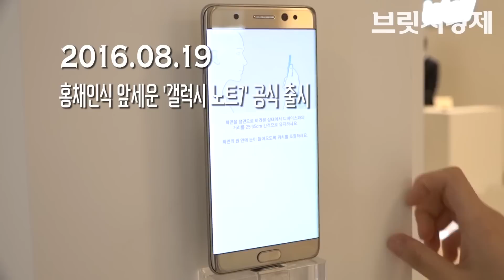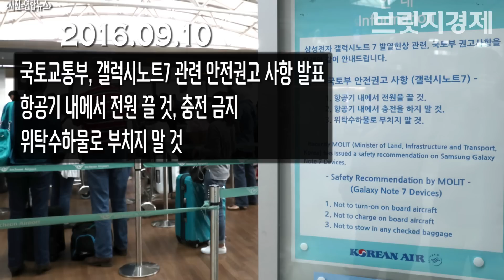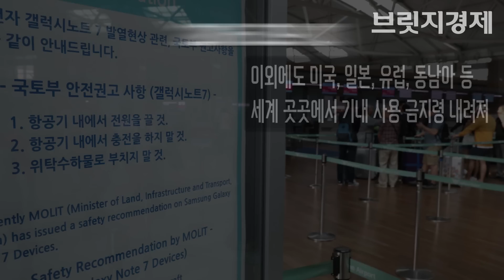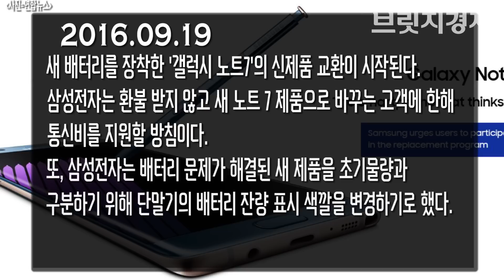[영상] 갤럭시 노트7, 유례없는 리콜 사태 '총정리'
삼성전자가 호기롭게 내놓은 '갤럭시 노트7'이 출시 된 지 어느덧 한 달이 다 돼간다.

지난달 19일 공식 출시 이후, 지난달 24일 갤럭시 노트7이 충전 중 타는 냄새와 함께 터졌다는 게시물이 처음으로 올라와 리콜 사태의 첫 시작을 알렸다.

이후에도 국내·외에서 같은 현상으로 문제를 지적한 글과 사진들이 여럿 올라오면서 삼성전자는 결국 지난 2일, 유례없는 전량 리콜 조치를 발표했다.

국가교통부와 미국·유럽 등 해외에서는 갤럭시 노트7의 기내 사용 중지를 권고했고, 삼성전자는 국내 이동통신사에 갤럭시 노트7 입고를 중단하고, 대여폰을 제공하는 등 다양한 대처방안을 모색했다.

오는 19일부터는 구매 날짜와 관계없이 갤럭시 노트7 구매자에게 새 배터리를 장착한 신제품을 교환해 줄 예정이다.

이처럼 출시부터 리콜 결정과 신제품 교환까지 많은 사건·사고가 있었던 '갤럭시 노트7' 리콜 사태에 대해 날짜별로 정리했다.